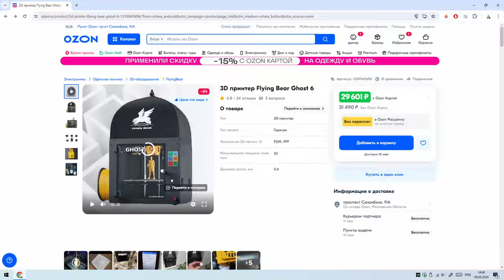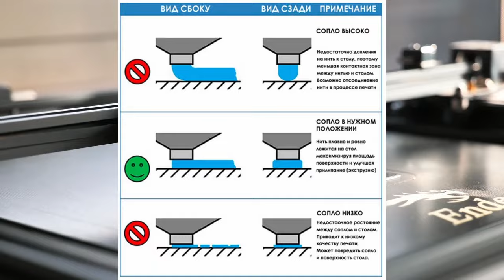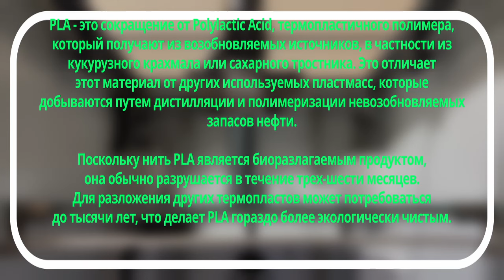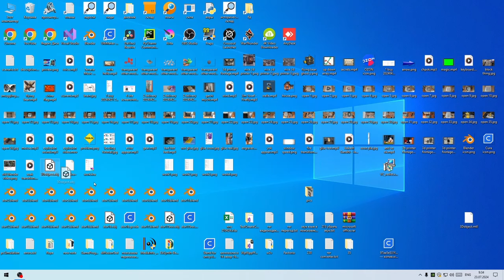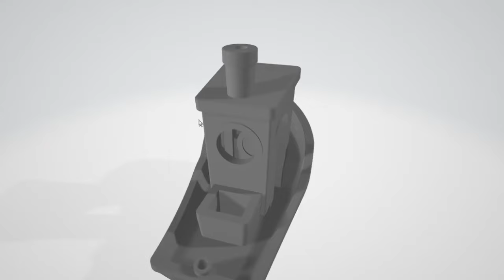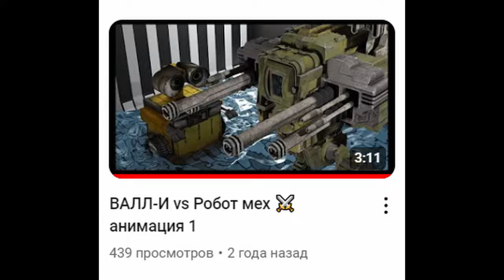Достаю детали из Flying Bear Ghost 6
- Товарищ принтер.
- Вынужден попросить вас об одолжении!
- Я изобрëл идеальную структуру склада, но мне требуется твоя помощь. Ты в деле?

Принтер Flying Bear Ghost 6 из средне-ценового бюджета. Печатаю PLA пластиком.
И в основном печатаю склад. Место для 2 ячеек по ~250 миллилитров печатается ~15 часов и стоит ~120 рублей.

Характеристики:
Тип печати - FFF/FDM
Рабочая область — 255x210x210 мм.
Максимальная температура экструдера — 260°C.
Скорость печати — до 150 мм/сек.
Толщина слоя — от 0.05 до 0.3 мм.
Печатная платформа — подогреваемая.
Дисплей — многофункциональная панель управления.
Интерфейсы — USB, Wi-Fi.

Моменты в видео: 🧐
0:00 тема видео
0:23 доставка
1:08 сборка
1:43 горячая кровать)
2:23 пластик
2:53 ПО
5:01 пример
6:00 использование

(автор - название)
Terraria Music - Day
Jim Yosef - Firefly
Aakash Gandhi - Jal - Edge of Water

@KITRYL2 (электроника)
@EvilSun777 (игры)